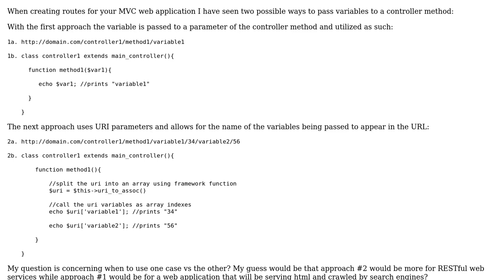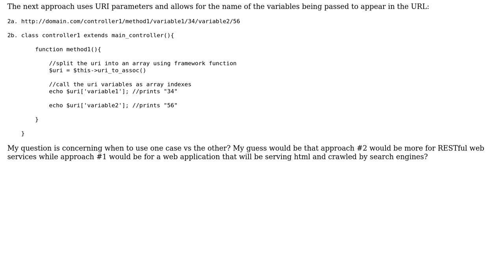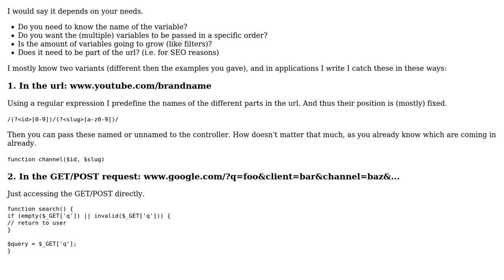Software Engineering: MVC URL structure with URI parameters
With thanks & praise to God, and with thanks to the many people who have made this project possible! You are responsible for your own actions.